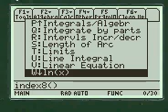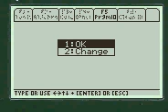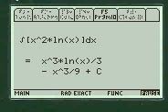x^2*ln(2x) Integration by Parts, Calculus App, TI-89 Titanium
Makes integrating ln(x) functions with integration by parts with calculus easy on the TI-89 Titanium calculator, step by step app showing all work.  No theory or proofs just the mechanics of how to do problems.  Programmed from actual test questions 80+ calculus programs at a low price...100% guaranteed.